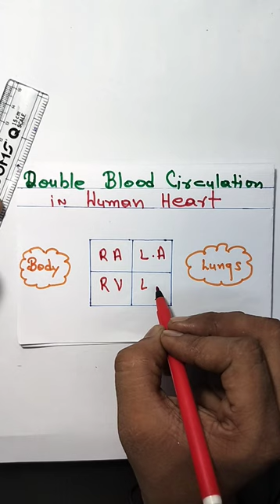double blood circulation of human heart # heart ka dohara prisancharn